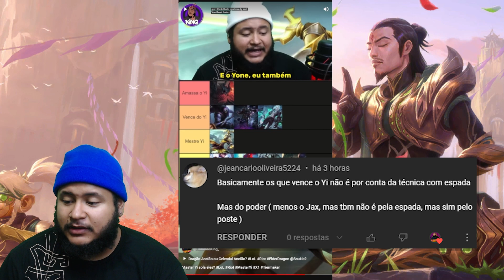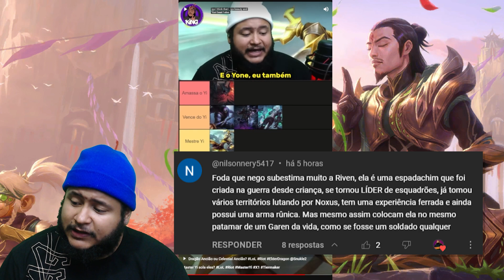O MASTER YI SOLA TODOS ELES?? [TIERLIST]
Seja membro do Diário TCG! nos apoie e ganhe recompensas individuais e ajude a batermos metas coletivas!